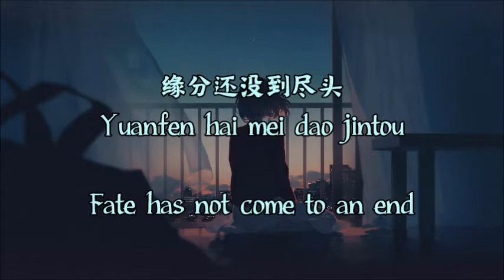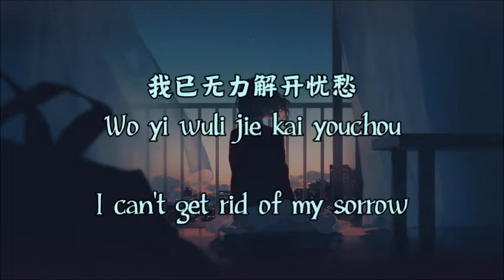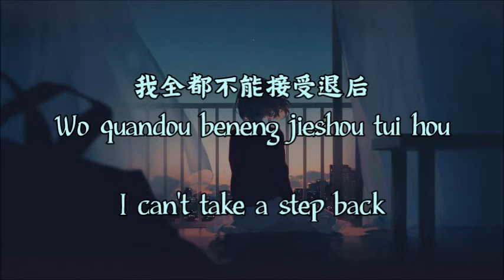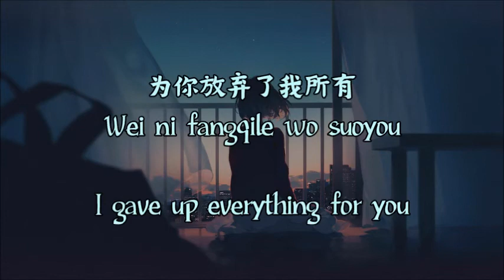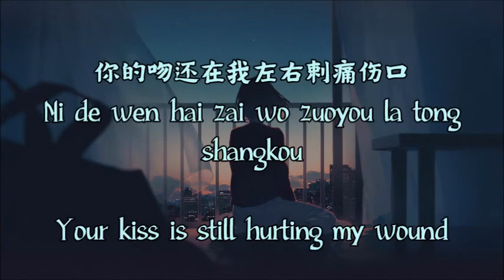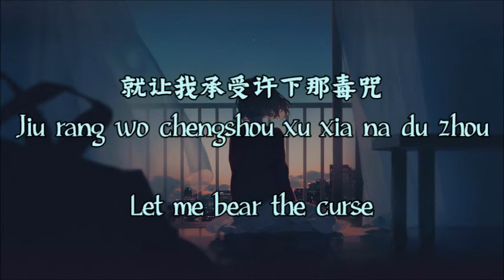莊心妍 Ada Zhuang - 愛囚 Ai Qiu 【Chi/Pin/Eng】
承诺我已说出口
cheng nuo wo yi shuo chu kou
沉默把时间偷走
chen mo ba shi jian tou zou
回忆它在我左右
hui yi ta zai wo zuo you
计算著情仇
ji suan zhu qing chou
缘分还没到尽头
yuan fen huan mei dao jin tou
只要你继续牵手
zhi yao ni ji xu qian shou
我们让爱慢慢成熟
wo men rang ai man man cheng shu
直到天长地久
zhi dao tian chang di jiu
你松开我的手
ni song kai wo de shou
心一直在颤抖
xin yi zhi zai chan dou
说著分手的理由
shuo zhu fen shou de li you
我全都不能接受退后
wo quan du bu neng jie shou tui hou
为你放弃了我所有
wei ni fang qi liao wo suo you
只想你能回头
zhi xiang ni neng hui tou
就当一切从新来过
jiu dang yi qie cong xin lai guo
你的吻还在我左右剌痛伤口
ni de wen huan zai wo zuo you tong shang kou
我已无力解开忧愁
wo yi wu li jie kai you chou
只愿你能逗留
zhi yuan ni neng dou liu
爱情虽然不能强求
ai qing sui ran bu neng qiang qiu
就让我承受许下那毒咒
jiu rang wo cheng shou xu xia na du zhou
我愿做你爱的死囚
wo yuan zuo ni ai de si qiu
缘分还没到尽头